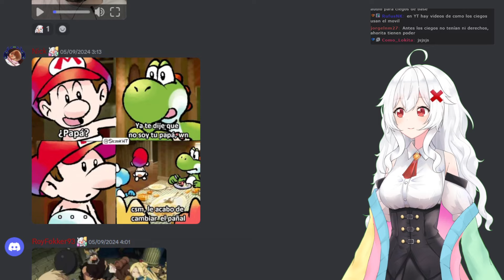Erispheria "Vamos a comernos monstruos"